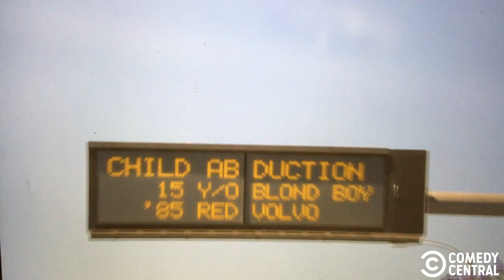One Long Beep - Workaholics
Every single swear from Workaholics... NOT our narrative version that will probably take 5 years to construct the flow, this is the 'One Long Beep.' Usually we release these AFTER the main one... but rules are for rulers, we are mere fanboys/girls.
Everything before the intermission is relatively clean... everything after has folly, score, additional dialogue ect. ect.

Produced by: 5th Year Productions, Avalon Television, GigaPix Studios & Mail Order Comedy. Thank you Comedy Central. what it do gang?
Cut by filmmaker jason Heath.

Casual Friday 319 : One Long Beep - Workaholics